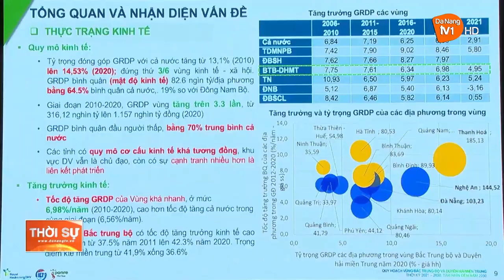HỘI NGHỊ HỘI ĐỒNG ĐIỀU PHỐI VÙNG BẮC TRUNG BỘ VÀ DUYÊN HẢI TRUNG BỘ LẦN THỨ 2